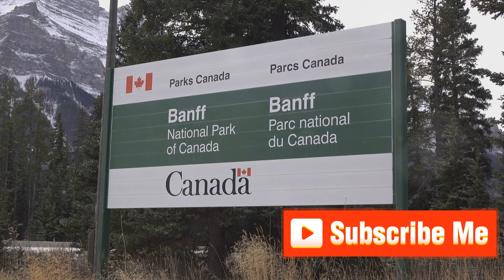Top 10 Nature's Paradise Must Visit Destinations for Nature Lovers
In this video, we have curated an incredible list of the top 10 breathtaking tourist destinations that every nature lover should visit. Join us as we take you on a virtual journey to these awe-inspiring places filled with stunning landscapes and natural wonders.

From mesmerizing waterfalls to majestic mountains, pristine beaches to serene forests, we have handpicked destinations that will leave you in awe and inspire your wanderlust. Get ready to witness the raw beauty of Mother Nature and get lost in the splendor of these extraordinary places.

Whether you're a seasoned traveler looking for your next adventure or simply someone who appreciates the beauty of our planet, this video is for you. We have carefully selected destinations from around the world, ensuring there's something for everyone.

Sit back, relax, and let us transport you to these breathtaking tourist destinations through stunning visuals and informative commentary.

So, if you're ready for an unforgettable virtual journey, hit that play button and get ready to be immersed in the top 10 breathtaking tourist destinations that will leave you speechless.
See Less

Timestamps:

00:00 - The Quest Begins
00:29 - Destination 10
00:57 - Destination 9
01:28 - Destination 8
01:56 - Destination 7
02:26 - Destination 6
02:55 - Destination 5
03:26 - Destination 4
03:54 - Destination 3
04:23 - Destination 2
04:53 - Destination 1
05:51 - Wrap-up